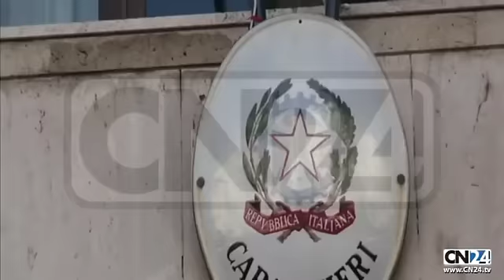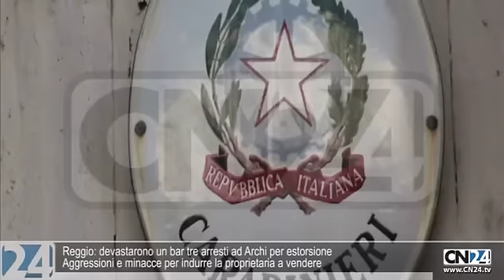CN24 | 180secondi del 27 marzo 2012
Vibo: Gdf sequestra beni per 4,5 milioni di euro
Società sottoposta ad amministrazione giudiziaria
Reggio: devastarono un bar tre arresti ad Archi per estorsione
Aggressioni e minacce per indurre la proprietaria a vendere
Catanzaro. Visita del ministro della Giustizia Paola Severino
Scuola di Magistratura: "Le cose vanno risolte con efficienza"
Il Cras di Catanzaro libera alcuni animali selvatici a Falerna
Le specie, curate dalle ferite, rilasciate presso il lago La Vota